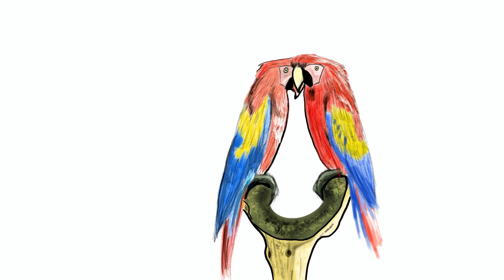Love in colors